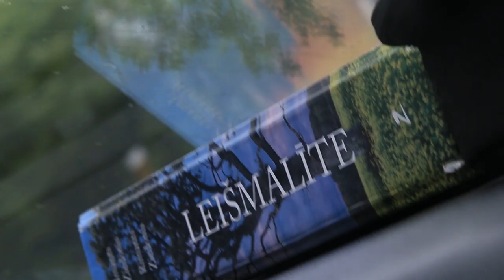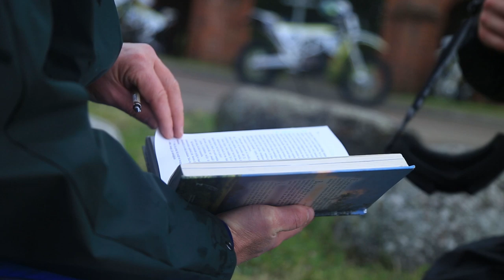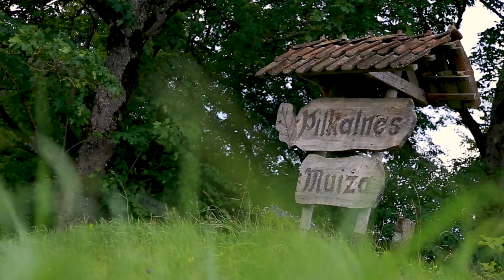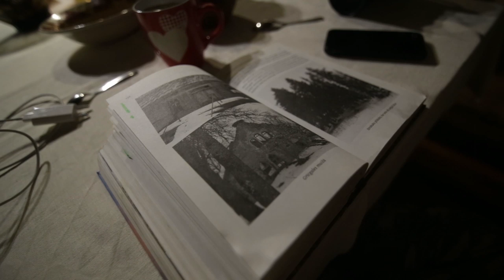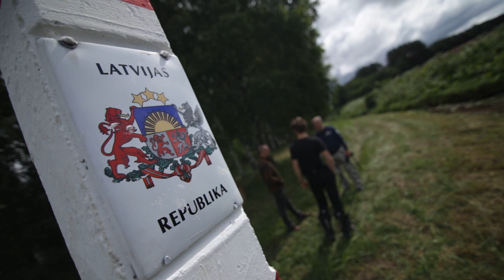1836 enduro kilometri. 31. sērija. Āris Matesovičs, Leišmalīte, Pilkalnes muiža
8.jūlijs, Rīga- Aknīste-Pilkalne. Beidzot pēc ilgākas pauzes esam atsākuši pētīt pierobežu 1836 projekta ietvaros. Mūsu komandai ir pievienojies jaunais aktieris Āris Matesovičs, kuram mototehnika nav sveša.

Laika ziņas pārliecinoši sola mums pārbaudījumus, bet tie mūs neattur pirmdienas rītā iestumt busā zili baltos draugus, kuri pēc ziemas guļas gaida savu iespēju atgriezties Leišmalītē.
No Aknīstes ducinam caur pielijušajiem laukiem un pļavām, kas mūs virza Pilkalnes muižas virzienā, kur atjaunotajā Lintenu muižā mūs gaida Irma un Valdis Tomsoni .

Jau pēc pāris nobrauktiem kilometriem mums nākas risināt konfliktu ar jaunu, agresīvi noskaņotu jaunsaimnieku, kura īpašumā mēs nomaldoties esam nonākuši. Šī situācija zināmā mērā atgādina dažas epizodes 60.gadu amerikāņu kulta filmā “Easy Rider”, kuru Āris, pēc mana ieteikuma, noskatījās vakarā pirms brauciena. Busā bija laiks pārspriest itkā dīvaino epizodi filmas beigās, kur tiek uzsākta apšaude ar motociklistiem. Tā bija atklāta tēma gan Amerikā pirms 60 gadiem, gan arī šobrīd mūsdienu Eiropā. Tā aptver konfliktu starp lopkopjiem un motobraucējiem. Katram ir sava taisnība, bet kā konflikti tiek risināti, reizēm, ir kino cienīgi. Šoreiz arī Leišmalītē.

Pārbaudījumus tehnikai un mums radīja aizaugusi stiga pie varenā Stupeļu pilskalna, kur Imanta Ziedoņa vadītā dižkoku atbrīvotāju grupa uzstādījusi akmeni ar uzrakstu.

Ap deviņiem vakarā nosaluši, izlijuši, caur caurēm slapji ieripojam Pilkalnes muižas pagalmā, kur Haskijus sagaida naktsmājas klētī, bet mūs Irmas kundzes siltās vakariņas un izkurināta istaba vienā no muižas ēkām. Par Tomsonu pāra saimniekošanu muižā uzzinājām iepazīstot Imanta un Rimanta Ziedoņu “Leišmalīti”, un ar prieku var pārliecināties, ka pēc 10 gadiem viss ir attīstījies tikai pozitīvi.

Valdis ir lielisks stāstnieks un mēs atvērtām mutēm klausāmies šos aizraujošos stāstus par to, kā cilvēki, ziedojot savu enerģiju ilgākā dzīves posmā, ir saglabājuši vēl vienu skaistu vietu Latvijas pierobežā, pretim saņemot gandarījumu par paveikto un dzīvotprieku.

Visi meteodienesti spītīgi vēsta, ka līst lietus, bet šeit muižā nekas par to neliecina, mēs negribīgi kraujamies, jo jaukā, enerģētiski pozitīvā vieta mūs nelaiž vaļā.